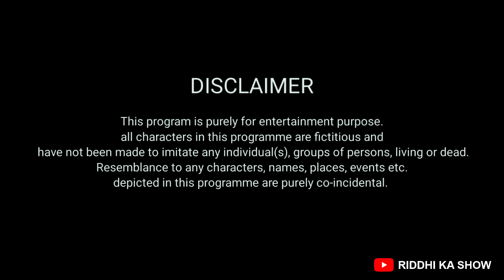चटोरी को आखिर क्या हुआ ???? || Chatori Bai Ko Kya Hua || Riddhi Thalassemia Major Girl !!!